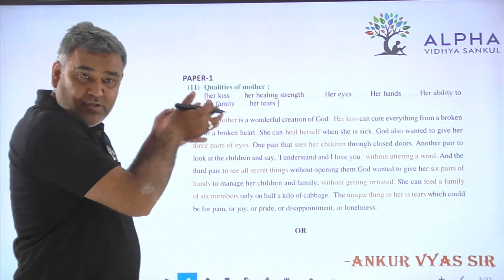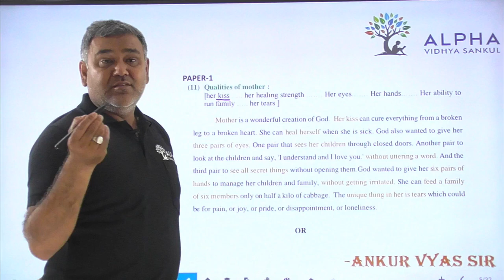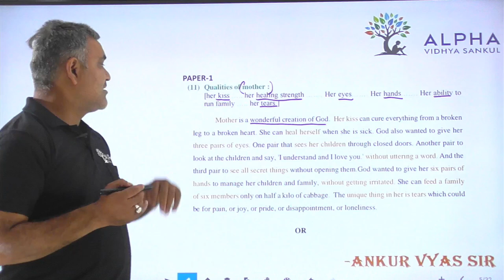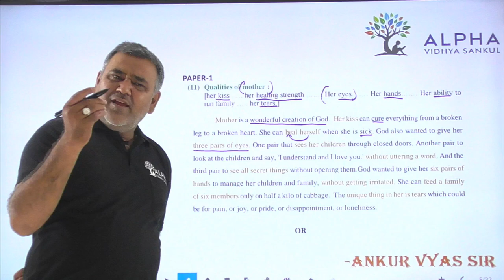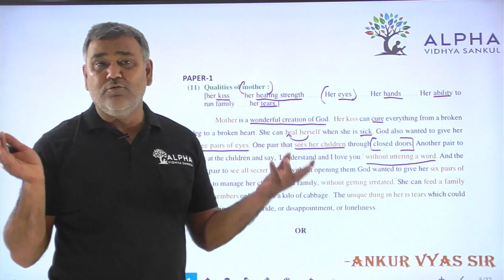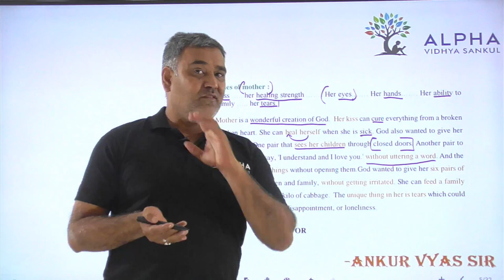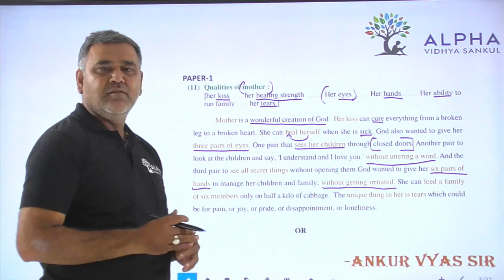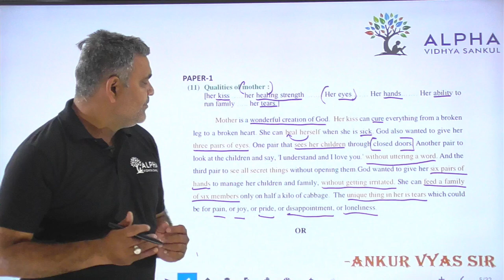Paper 1 | Que 11 (1) | English | Alpha Vidhya Sankul | in Gujarati by Ankur Vyas Sir